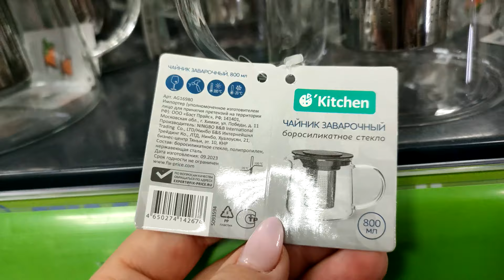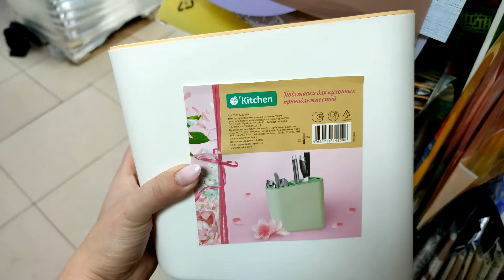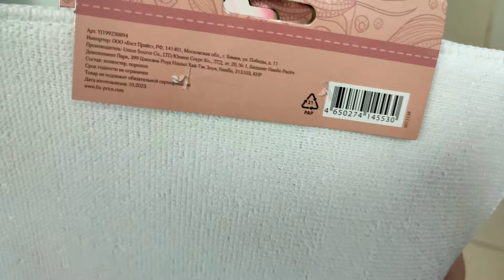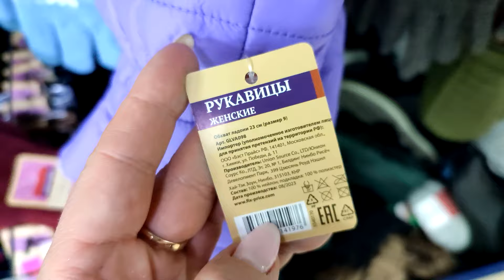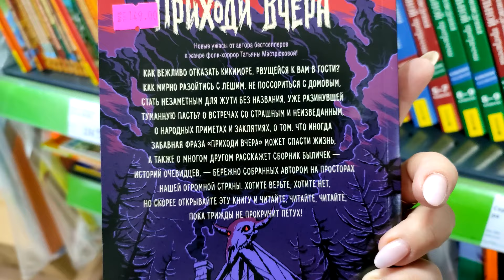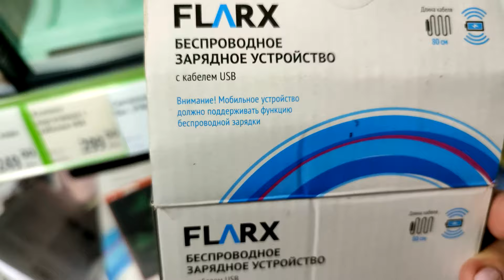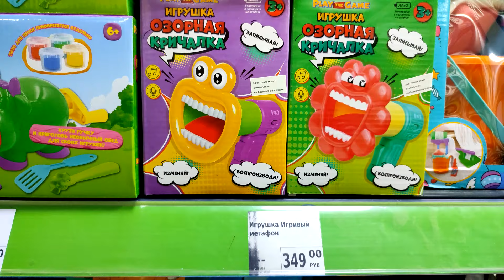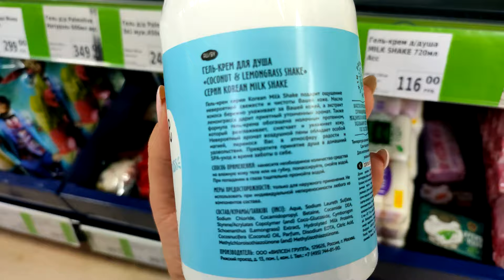ФИКС ПРАЙС ▶️ ПРИЕХАЛА МАШИНА🛻 ПРИВЕЗЛА НОВИНКИ